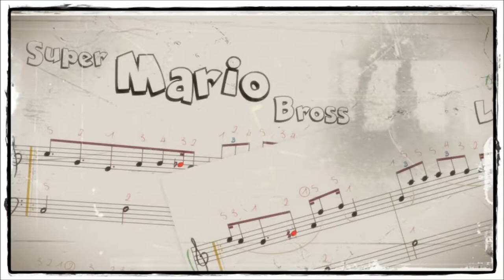Super Mario Bross - Thème 🌟🌟 Piano virtuel - Matéos Bontemps